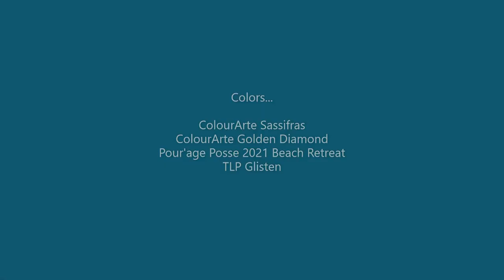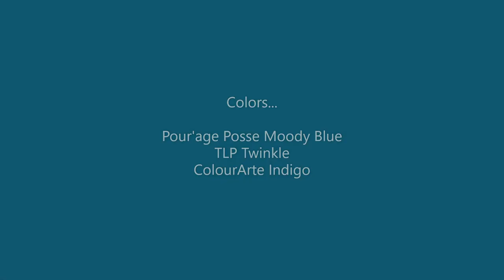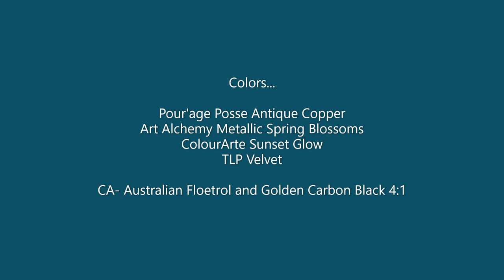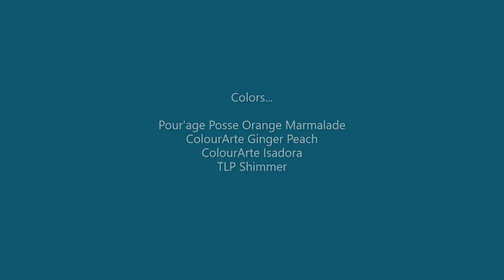AMAZING Playing Card Boxes! Blooms Inspired by SheleeArt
FAN MAIL!!